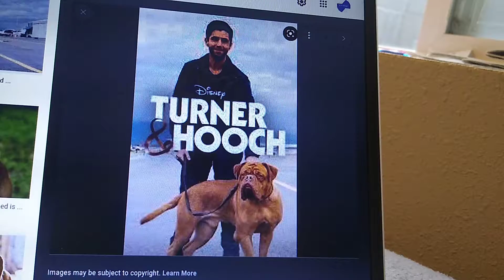What do you think of this Show #315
Good Show on Disney+.